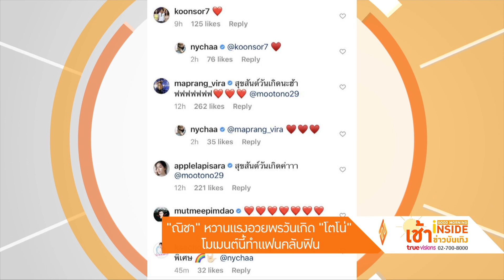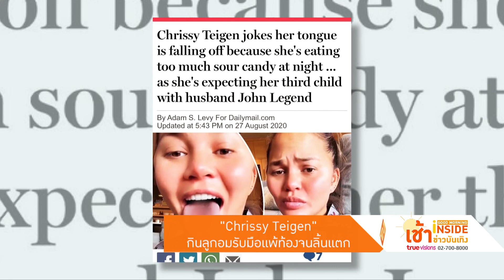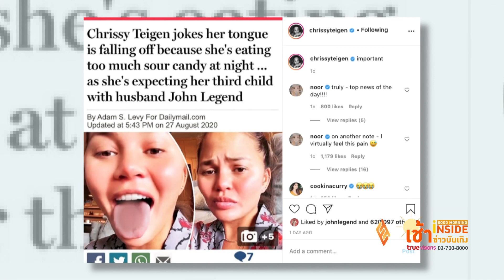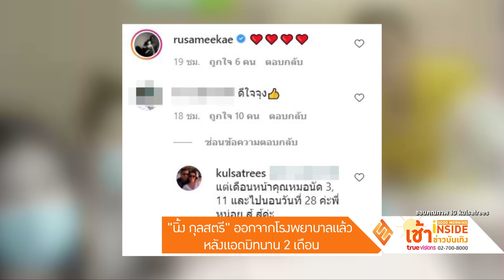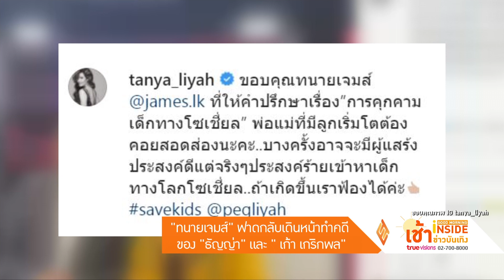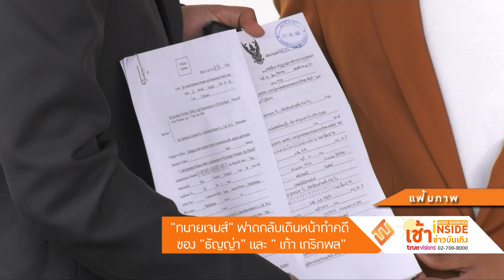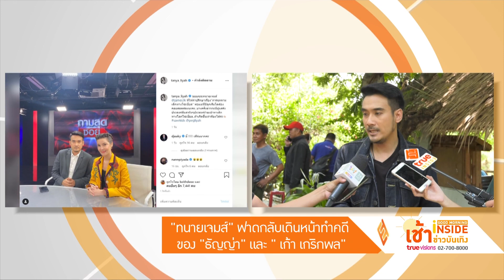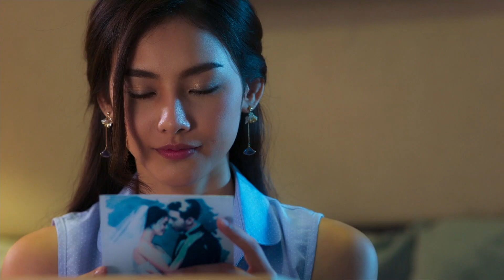Good Morning Inside เช้าข่าวบันเทิง | 31-08-63 | "ณิชา" อวยพรวันเกิด "โตโน่" โมเมนต์นี้ทำแฟนคลับฟิน